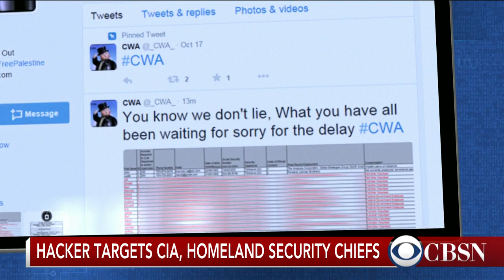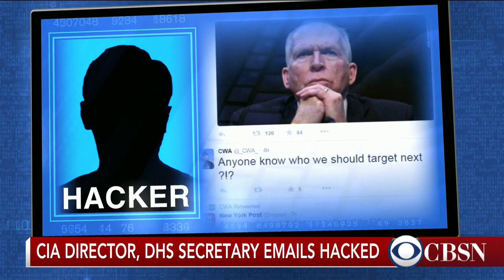Private emails of CIA director, DHS secretary hacked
A hacker managed to breach the private email accounts of CIA Director John Brennan and Department of Homeland Security Secretary Jeh Johnson. CBS News national security correspondent Jeff Pegues joins CBSN with details.